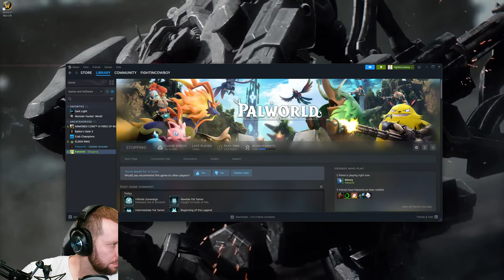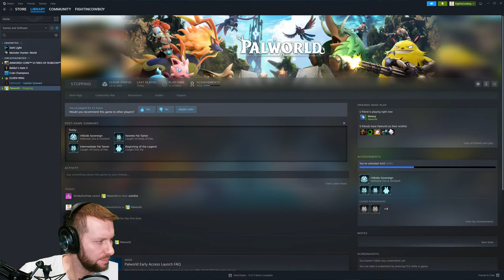🔴Live - Palworld - Way Better Than I Thought It'd Be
Thanks to Pocketpair for a review code of Palworld!

In this game, you can peacefully live alongside mysterious creatures known as Pals or risk your life to drive off a ruthless poaching syndicate.

Pals can be used to fight, or they can be made to work on farms or factories.
You can even sell them or eat them!

In a harsh environment where food is scarce and vicious poachers roam, danger waits around every corner. To survive, you must tread carefully and make difficult choices...even if that means eating your own Pals when the time comes.

Pals can be mounted to traverse the land, sea and sky—allowing you to traverse all kinds of environment as you explore the world.

Want to build a pyramid? Put an army of Pals on the job. Don't worry; there are no labor laws for Pals.

Make use of Pals and their skills to make fire, generate electricity, or mine ore so that you can live a life of comfort.

Some Pals are good at planting seeds, while others are skilled at watering or harvesting crops. Work together with your Pals to create an idyllic farmstead.

Letting Pals do the work is the key to automation. Build a factory, place a Pal in it, and they'll keep working as long as they're fed—until they're dead, that is.

With Pals on your side you can tackle even the most dangerous areas. When the time comes, you might have to sacrifice one to save your skin. They'll protect your life—even if it costs their own.

Breed a Pal and it will inherit the characteristics of its parents. Combine rare pals to create the strongest Pal of them all!

Endangered Pals live in wildlife sanctuaries. Sneak in and capture rare Pals to get rich quick! It's not a crime if you don't get caught, after all.

Multiplayer is supported, so invite a friend and go on an adventure together! And of course you can battle your friends and trade Pals, too.

In online co-op play mode, up to 4 players can play together.
Additionally, a dedicated server can allow up to 32 players to play together.